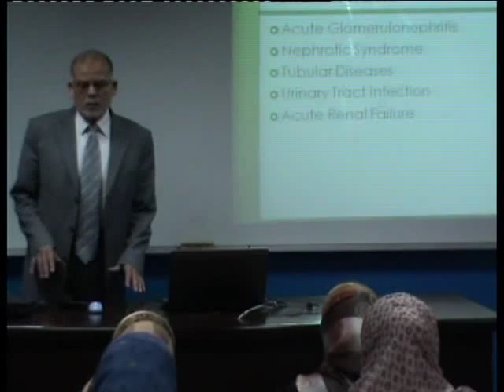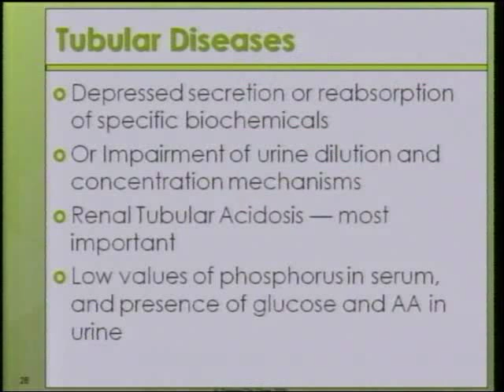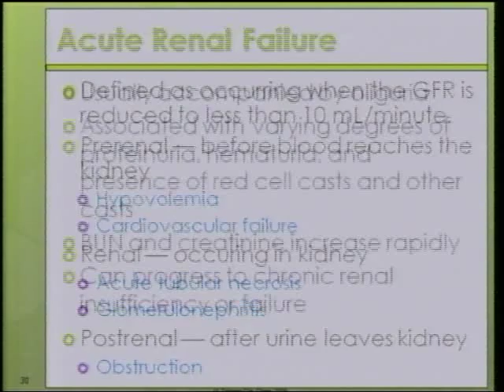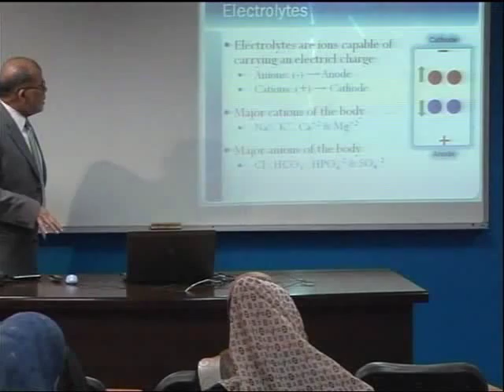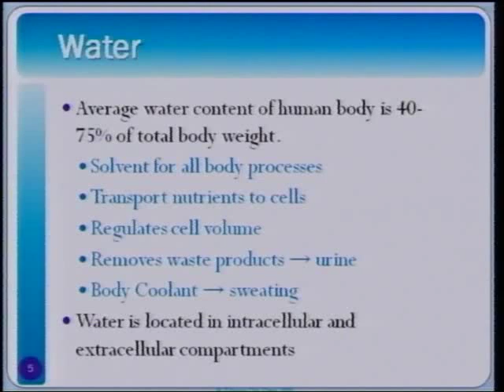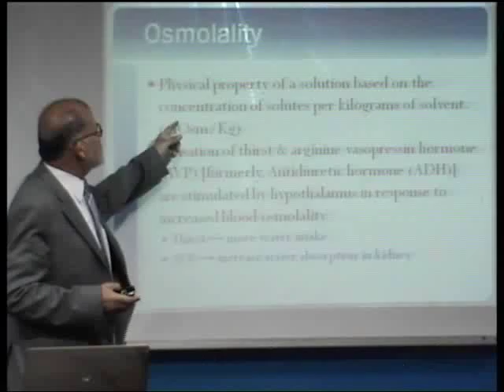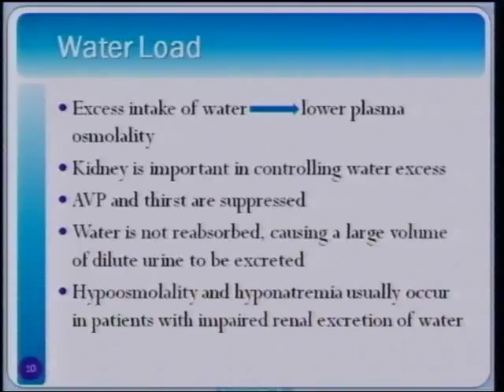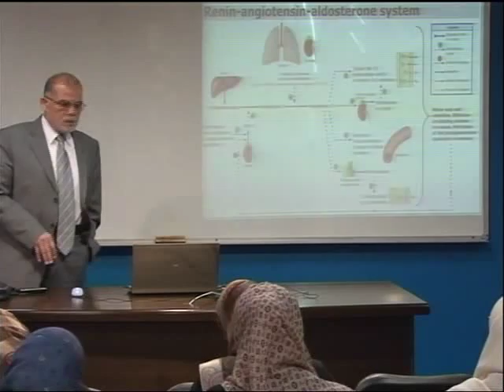Electrolytes -1 [lecture: 17-26]